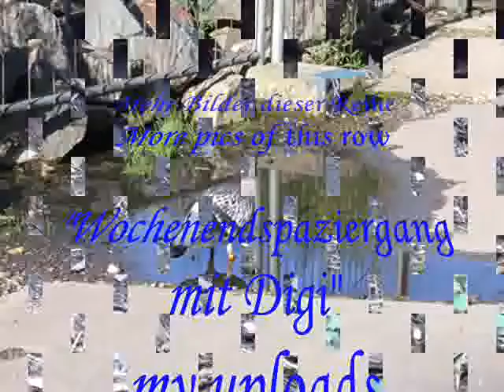Selection 07 2009 Part 1/2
fortsetzung der slideshow meiner bilder, diesmal: Juli 2009
im ersten teil sind drei meiner früheren slideshows aus "bilderspaziergängen" enthalten. wenn ich mit der digi losziehe und mich drei bis vier stunden laufe, entstehen ca. 150-200 bilder. nach der ersten sichtung bleiben dann etwa 75% über, ins netz gelangen meist nur etwa 3-5... zu sehen sind die bilder

next slideshow, taken from my daily pics. where in july 2009. in this part you`ll see three of my older slideshows, taken that month. when i take the cam for a walk of three or four hours, we come back with something around 150 pics. 25% are away after first view, mostly just upto five pics reach the www. you can see those